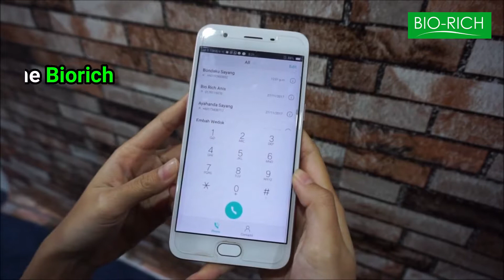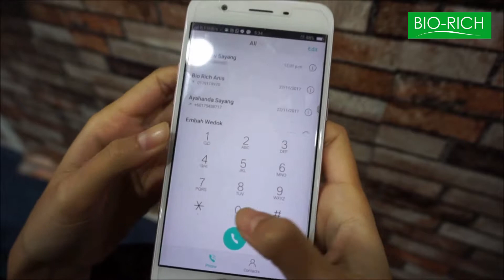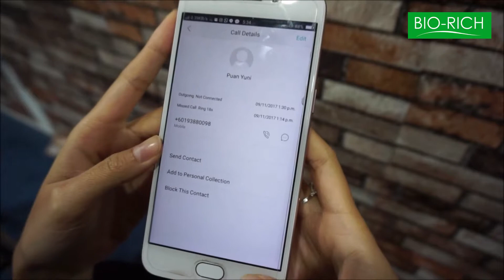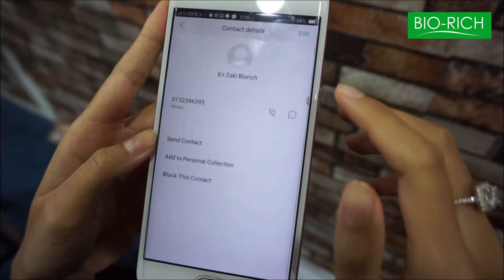Cara cara menyimpan no telefon Staff staff Biorich